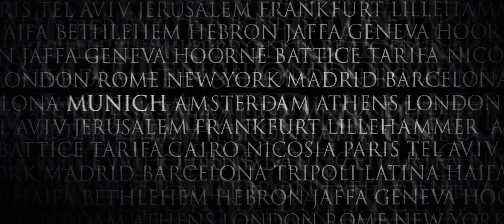Universal Pictures/DreamWorks Pictures (2005)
From the 2015 Blu-ray release of Steven Spielberg's Munich (2005).